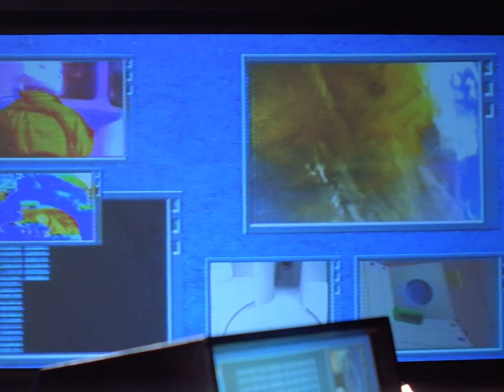Master Hacker Mycroft RADICALIZES Lucas - SeaQuest DSV (Tuvok/Tim Russ, Seth Green Jonathan Brandis)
Lucas joins a subaquatic hacker guild lead by revolutionary hacker, Mycroft - portrayed by Tim Russ of Star Trek: Voyager fame (Tuvok). The eagle-eyed can spot Seth Green in the background, who plays Jonathan Brandis' hacker buddy. This might be my favorite monologue of all time.